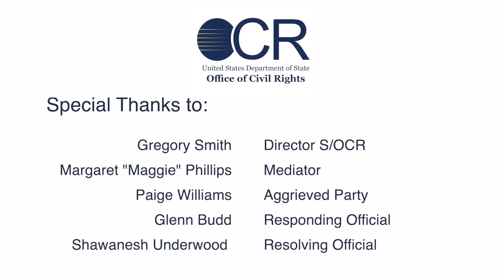EEO ADR at the Department of State 2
The EEO Counselor or EEO Specialist handling your case may offer an alternative way to resolve your complaint from the traditional EEO counseling process in the informal stage, or at anytime in the formal stage of the EEO complaint process. This is called Alternative Dispute Resolution (ADR). The Department of State’s primary method of ADR is mediation. It is a meeting between the aggrieved person/complainant and the responsible management official, facilitated by a neutral mediator. The mediator helps the parties reach resolution for the dispute. This mock video will provide you with a snapshot of how the mediation process typically works.